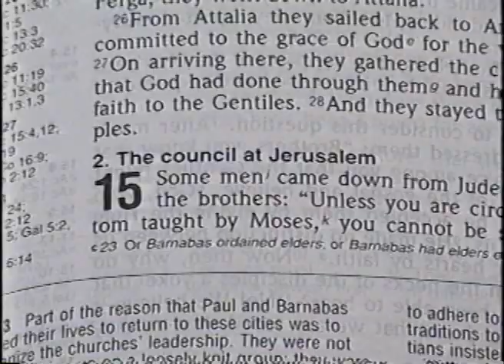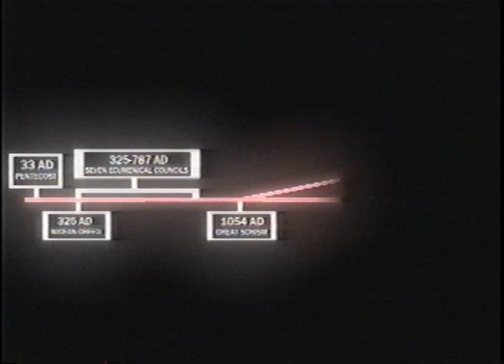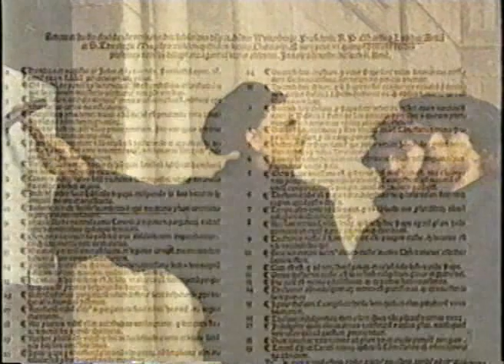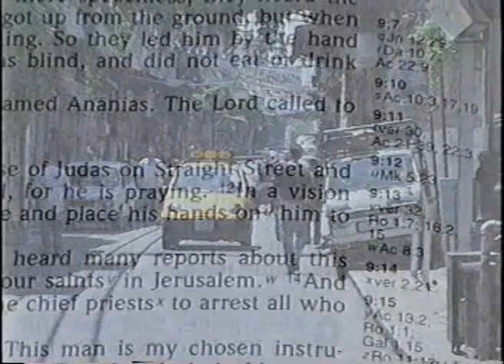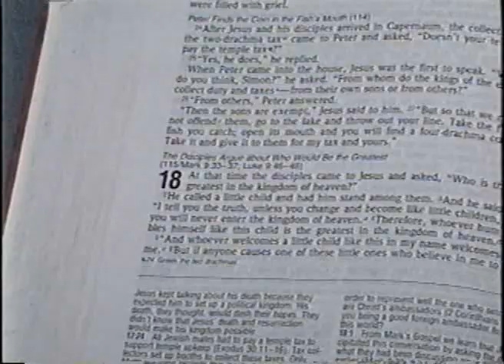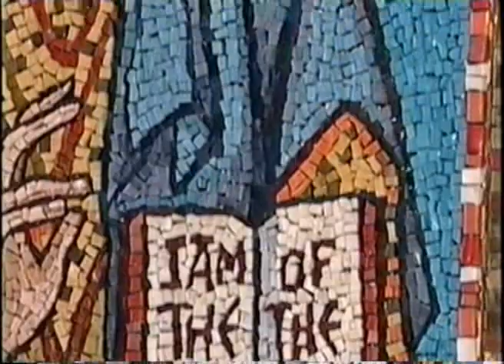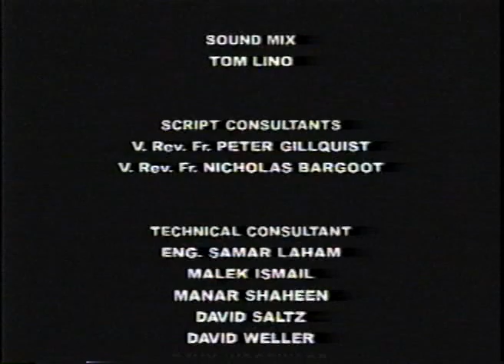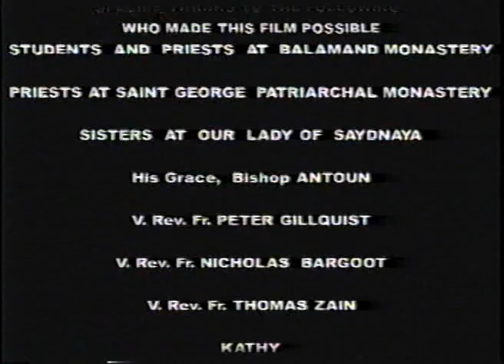The Ancient Church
The Ancient Church is a video presentation from the the Very Reverand Fr. Constantine Nasr Economos.